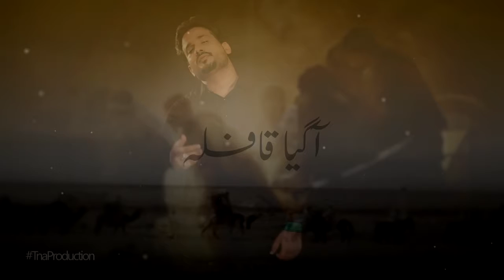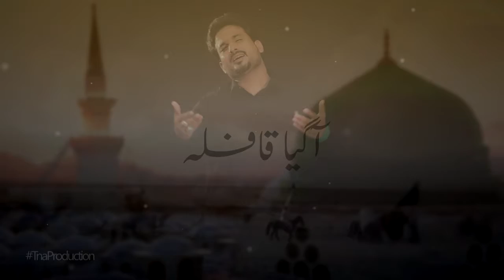Noha - Sham Ki Qad Se Aa Gaya Qafla - Hani Kamal - 2017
Kalam Title : Sham Ki Qad Se Aa Gaya Qafla
Sana Khwan : Hani Kamal
Release : Ajareresalat.com